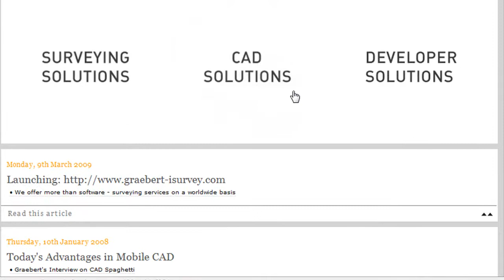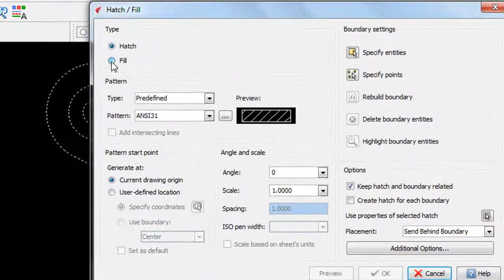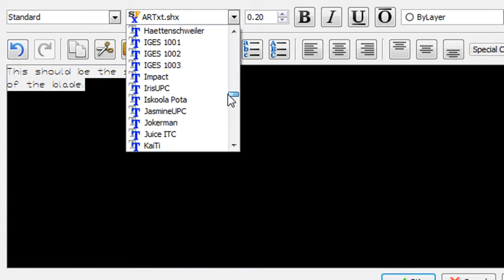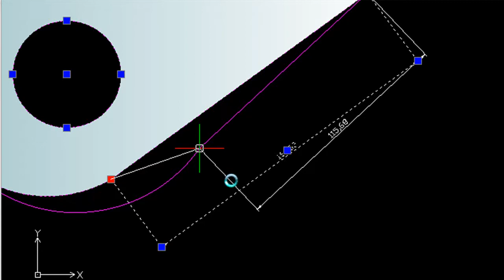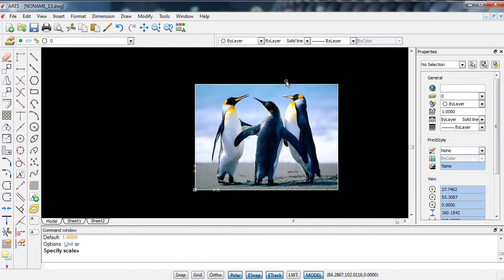20100225ARESreview.wmv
Virtual Desktop MCAD News, Video Edition: Graebert's ARES, a 2D drawing and drafting program based on Open Design Alliance's DWG-compatible technology.
by Kenneth Wong, contributing editor, Desktop Engineering